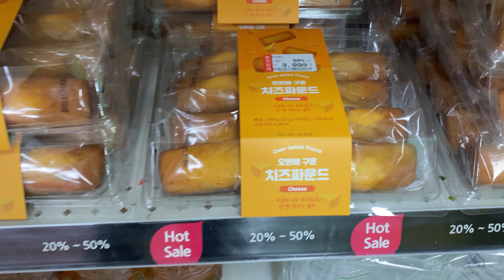29.01.2023 Hunt in Korean Grocery Store Shopping | Supermarket Home Plus Price 韓国のスーパーの物価 홈플러스 할인 사냥